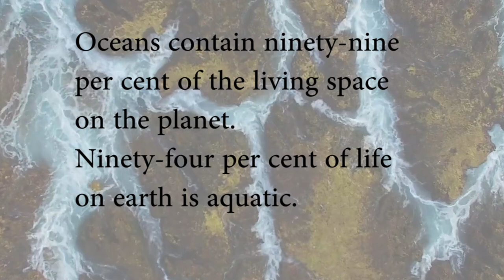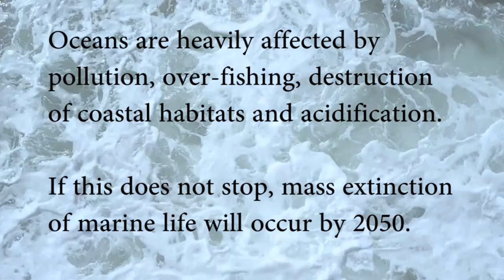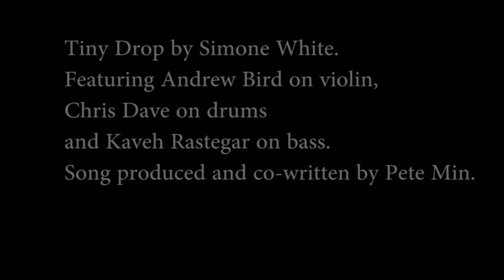Simone White- Tiny Drop feat. Andrew Bird (Official Video)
Tiny Drop by Simone White
Featuring Andrew Bird on violin,  Chris Dave on drums, Kaveh Rastegar on bass. and Pete Min on guitar.
Produced and co-written by Pete Min at Lucy's Meat Market.
Video directed by Ronan MacRory

The song  Tiny Drop premiered at UN World Environment Day 2018. The song is anti-war. The video focusses on plastic pollution in the ocean. We're all tiny drops that make up the world. Every small action you make affects the whole. Everything you vibrate contributes, however small and insignificant you may feel, it makes a difference. Vote. Speak truth. Allow yourself to love and be loved. Carry a reusable jar around instead of another effin to-go cup.

Tiny Drop

a lot a lot
the way the wind blows around you
how the sky felt above you
the beauty that you lost
for all the wars you fought
you are a tiny drop tiny drop